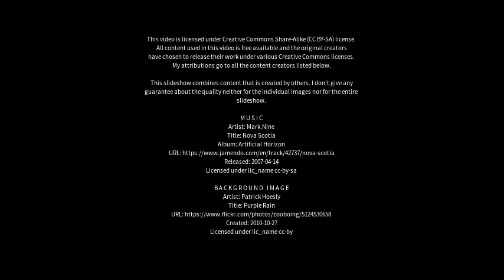Best places to visit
Best places to visit - Kannonkoski (Finland) Best places to visit - Slideshows from all over the world - City trips, nature pictures, etc.